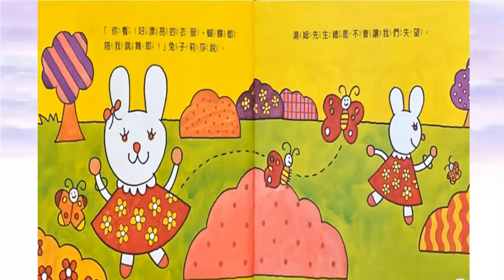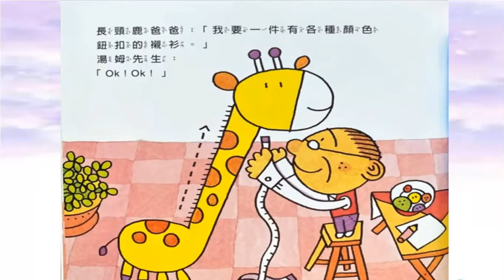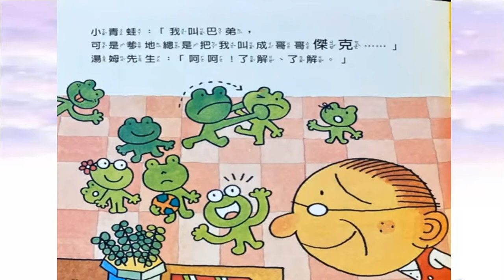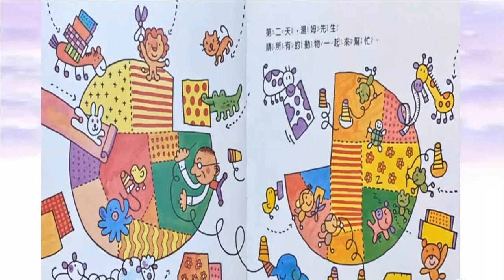《汤姆的服装店》 小鲨鱼老师说故事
跟着鲨鱼老师一起听故事